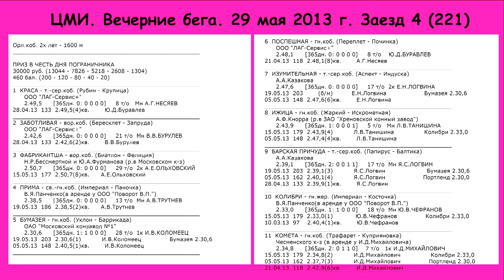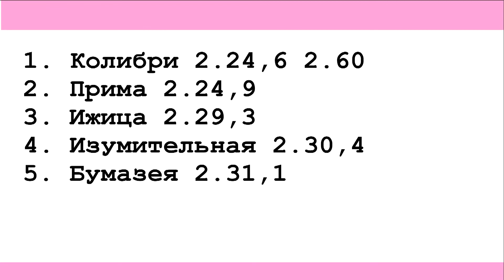ЦМИ. Вечерние бега. 29.05.13. Заезд 4(221)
Вечерние бега на Московском ипподроме 29.05.13.